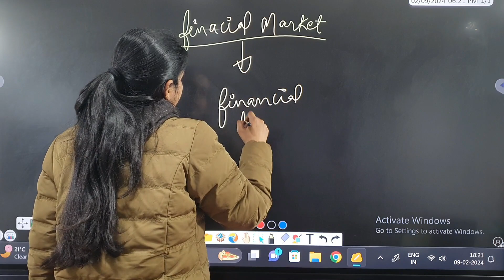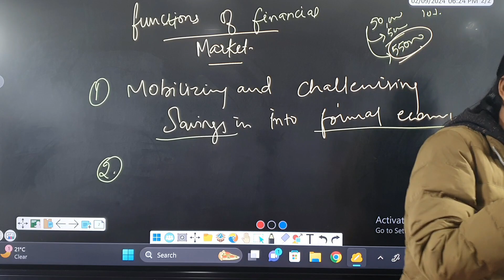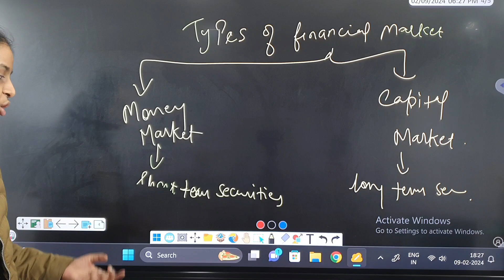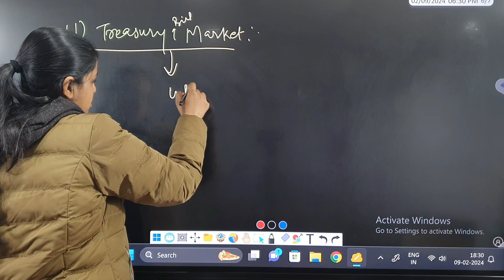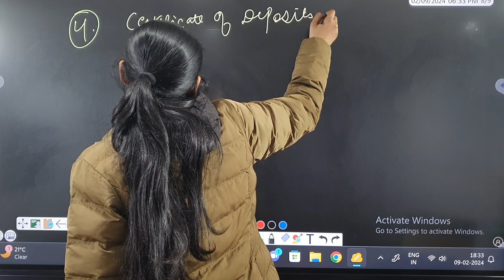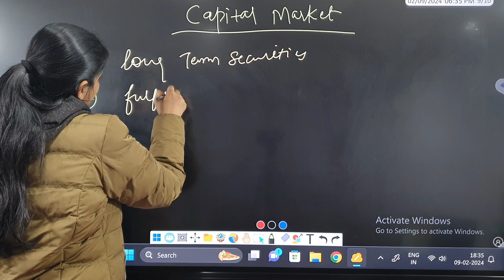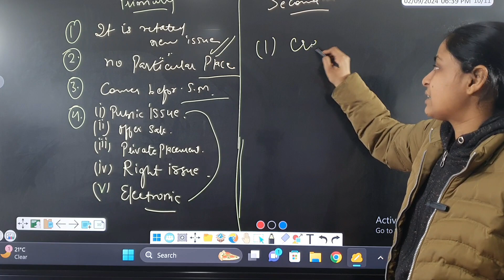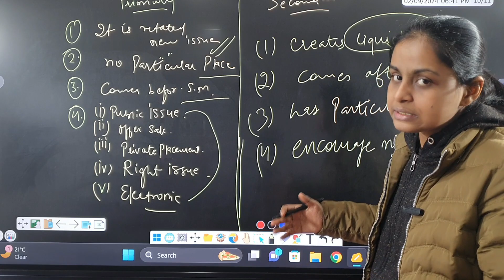Class 12 | BST | Chapter - 10.1 | Revision Lecture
In this lecture we will revise 10.1

 we.sarv

 / sarveducation

BUSINESS LAW ( THE INDIAN CONTRACT ACT, 1872)
ACCOUNTING SOFTWARES (TALLY & QUICKBOOKS)

Many more study & fun vlogs, life skills, and brain development lectures are on the way